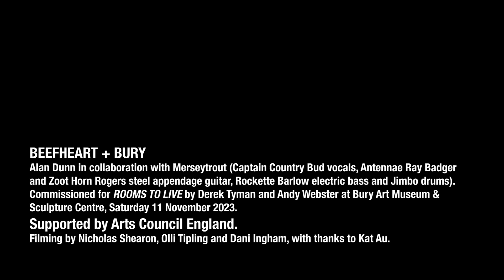Beefheart + Bury (The Blimp Jam)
A follow up to 'Beefheart on the Beach' (2017), this is Alan Dunn in collaboration with Merseytrout (Captain Country Bud vocals, Antennae Ray Badger and Zoot Horn Rogers steel appendage guitar, Rockette Barlow electric bass and Jimbo drums).

Commissioned for 'ROOMS TO LIVE' by Derek Tyman and Andy Webster at Bury Art Museum & Sculpture Centre, Saturday 11 November 2023.

Filming by Nicholas Shearon, Olli Tipling and Dani Ingham, with thanks to Kat Au.